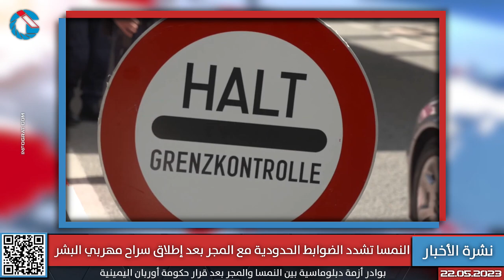عملية اقتحام وسرقة لمحل مجوهرات في بفيينا انتشار خبر كاذب يفيد بغرق شاب سوري